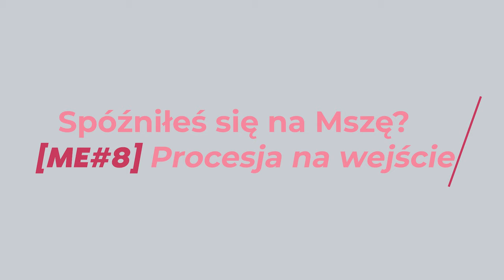Spóźniasz się na Mszę? Procesja na wejście - odkryj jej sens! [ME#8]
Spóźniasz się na Mszę? Procesja na wejście - odkryj jej sens! Nie warto się spóźniać. Serio. Zobacz jak wiele może Cię ominąć!